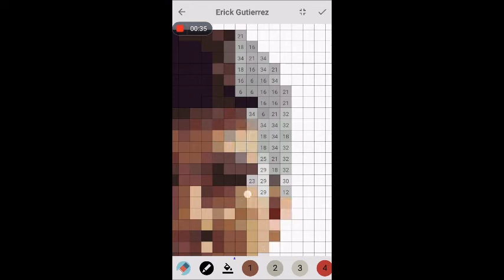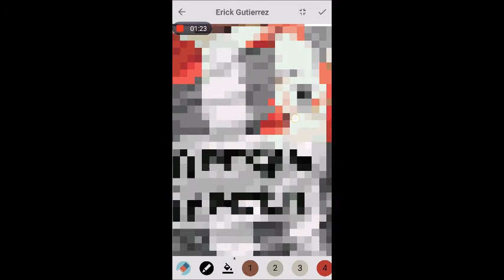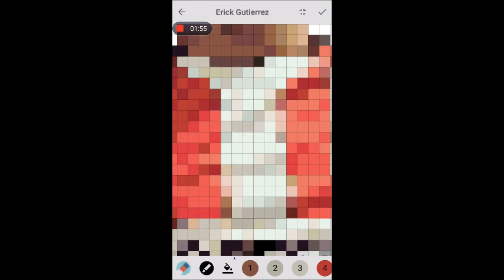Pixel Coloring Eric Gutierrez